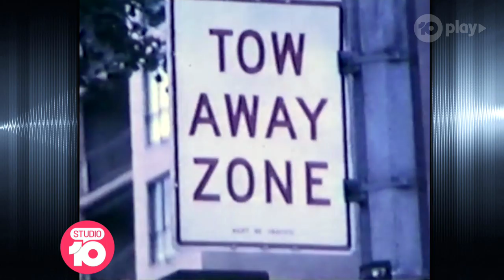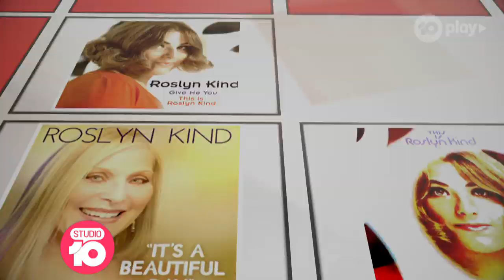Roslyn Kind Opens Up About Finding Her Own Voice | Studio 10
Singer and actress Roslyn Kind sits down with Craig Bennett and opens up growing up with sister Barbra Streisand, her latest project and more.